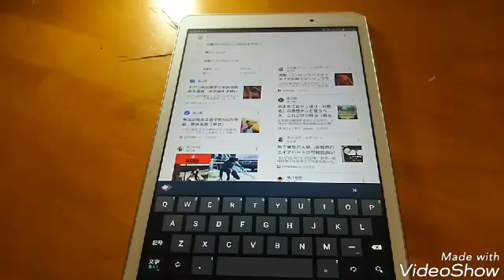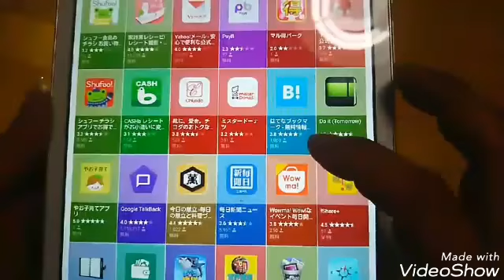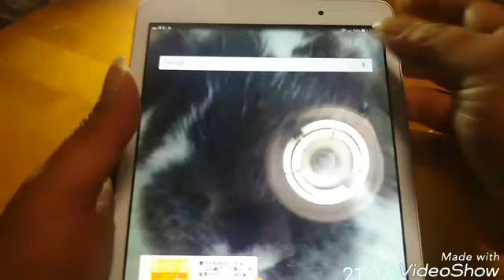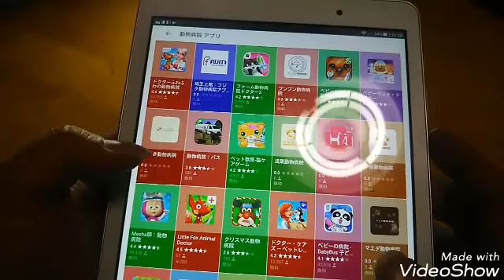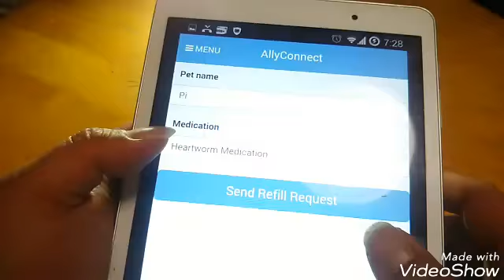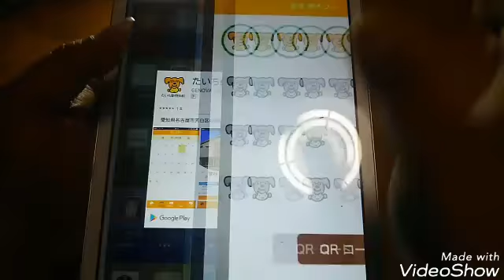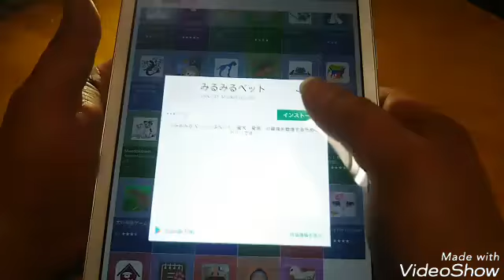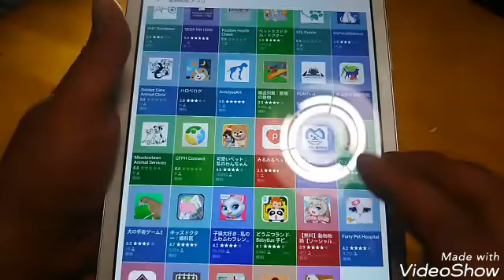アプリ探し(動物病院)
良い『動物病院アプリ』ってあるのかなあ?。

すみませんでした。全然探し出せませんでした。
意味のない動画ですみません。